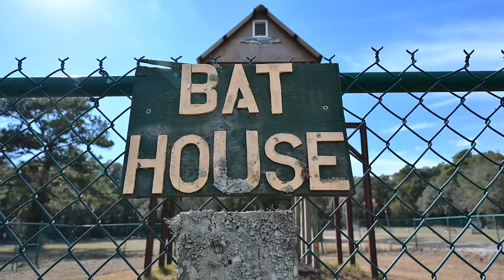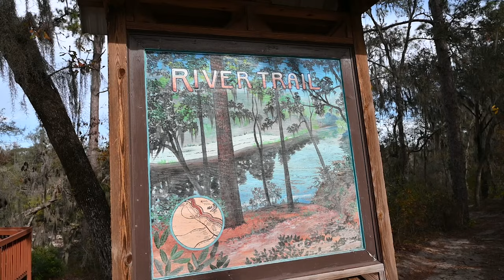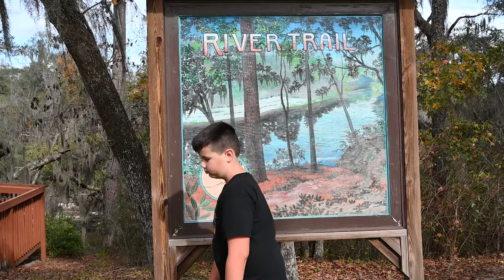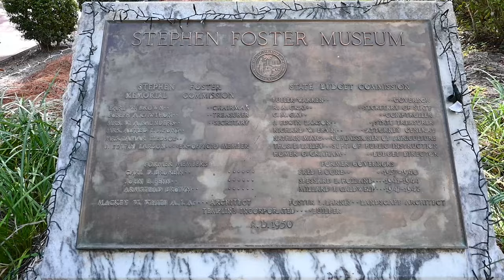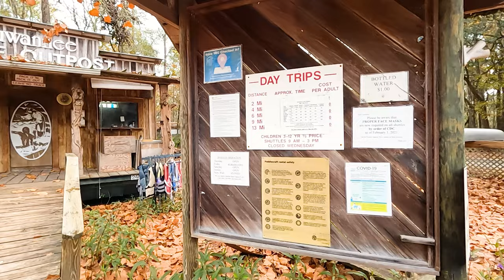RVing & Canoeing the Suwannee & 10 Million Lights | Things to do in Live Oak Florida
Find your next adventure on the Suwannee River Florida.

If you're looking for things to do in Live Oak Florida you pretty much just need to head down to the Spirit of Suwannee Music Park and Campground.  Bat houses, tree houses by treehouse masters, canoe trips, walking trails, and more.
The Suwannee Lights has 10 million Christmas Lights and is very affordable. This is the best Christmas Lights in Live Oak Florida and a great way to experience the holiday season.  But you also need to get out on the Suwannee River and the best way to do that is on a canoe.  The Suwannee River Canoe Outpost has everything you need to make the experience you're looking for happen.  There's a lot to do in Live Oak Florida and you don't want to miss it

🕔TIME STAMPS🕔:
0:00 Intro
2:48 Suwannee Lights, 10 Million Christmas Lights
6:08 Spirit of Suwannee Music Park and Campground
10:56 Suwannee River Canoe Trip

"Old Folks at Home" by Stephen Foster
VOLE Image by Eveline de Bruin from Pixabay
STURGEON  Image by Hans Braxmeier from Pixabay